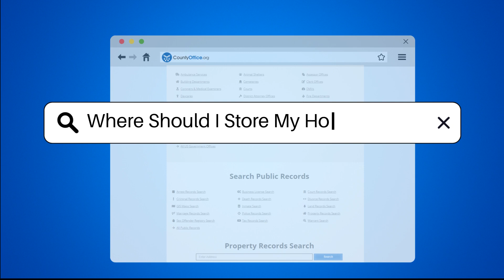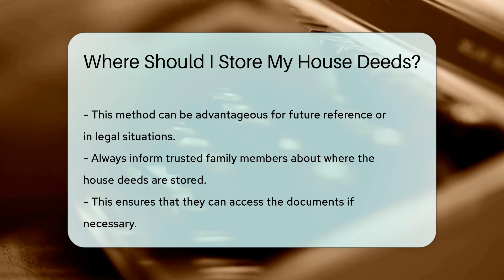Where Should I Store My House Deeds? - CountyOffice.org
Where Should I Store My House Deeds? In this informative video, we delve into the crucial topic of storing your house deeds securely. House deeds are vital legal documents that prove ownership of your property, and it's essential to ensure they are kept safe and easily accessible.

There are various options for storing your house deeds, including safe deposit boxes at banks, home safes, digital copies, storing with your attorney, or in estate planning documents. Each method has its benefits and considerations, so it's important to choose the best option for your situation.

Keeping your house deeds safe and accessible is key to protecting your property rights and ensuring peace of mind. Informing trusted family members about the location of your deeds is also essential for future reference.